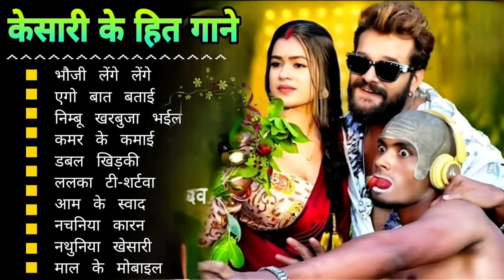Khesari Lal Yadav Hits Songs || Nonstop Bhojpuri Song || Khesari Lal New Bhojpuri Song 2024